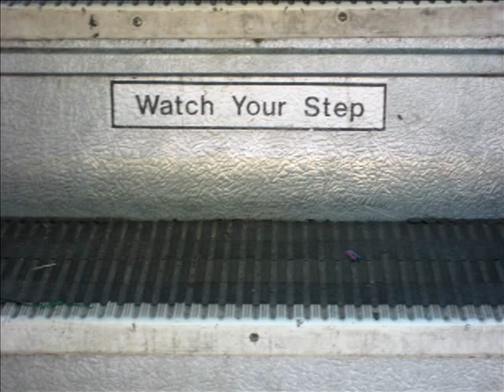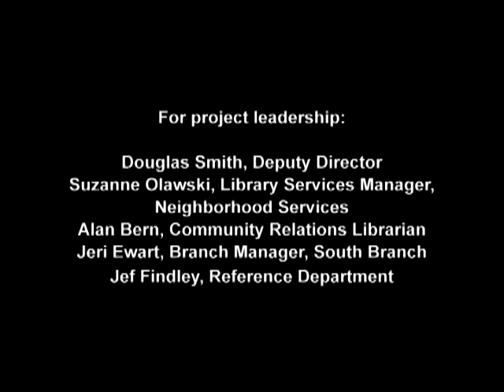Berkeley Public School Desegregation: LynneRachel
Coming of Age in the Civil Rights Era: Experiencing Berkeley Public School Desegregation 1964-68, a grant supported by the California State Library of the Berkeley Public Library working with the Center for Digital Storytelling, to share and record first-hand experiences of the voluntary desegregation / integration of the Berkeley Public Schools.